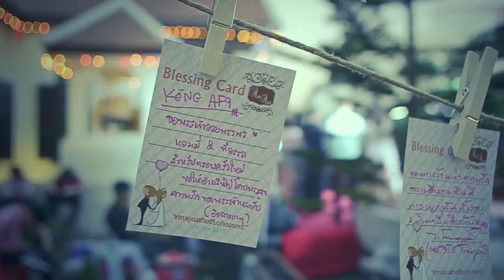Am+Aat, Chiangrai First Christ - 2 Jan 2015 [SANGDEE]